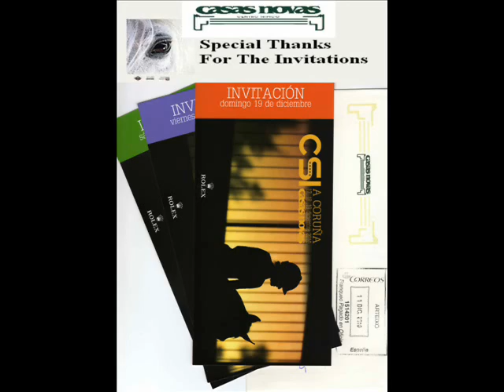Rolex Fei CSI 5* Corunha 2010 (Pedro Veniss) 18 Dezembro (Centro Hípico Casas Novas)